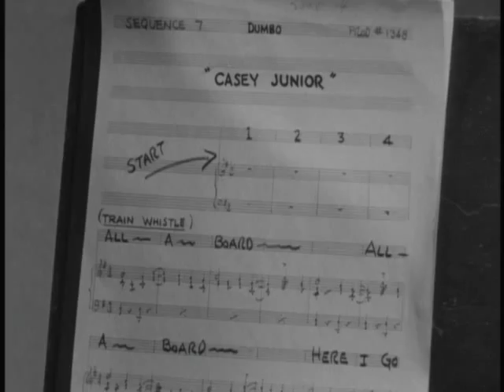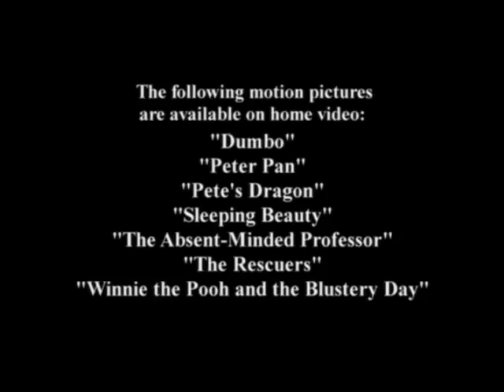The Man Who Gave Herbie His Voice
The many techniques used by sound artist Jimmy McDonald to create sounds for various Disney cartoons and movies.